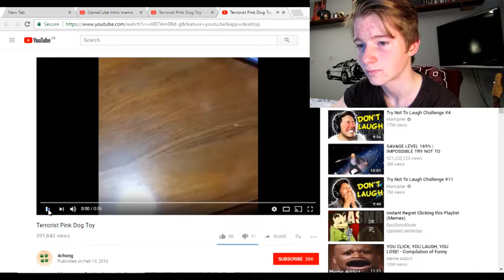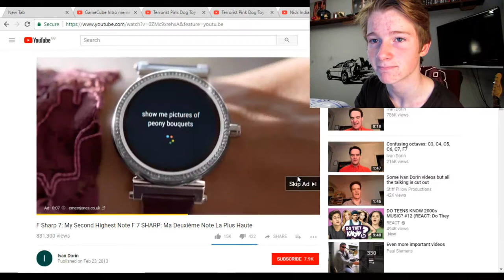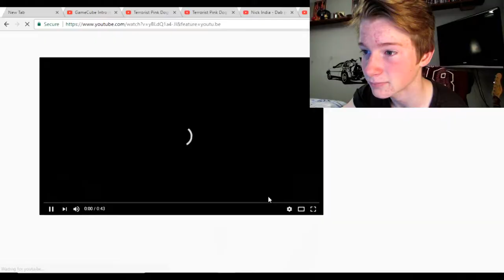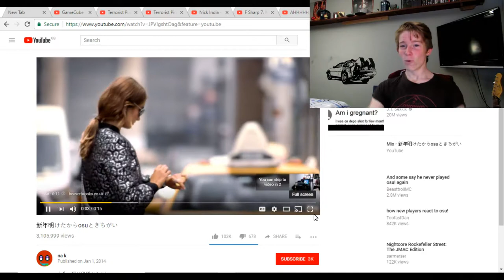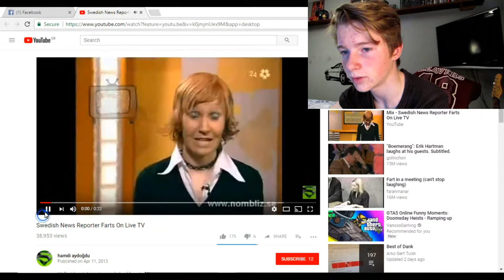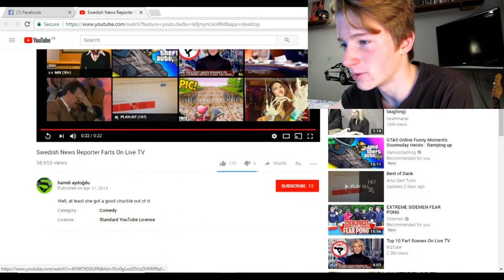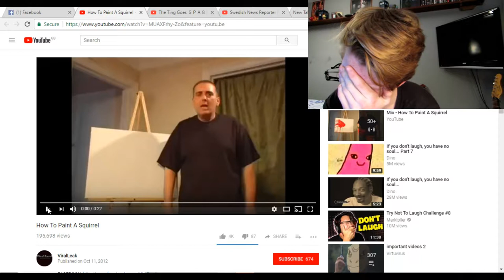TRY NOT TO LAUGH CHALLENGE #2